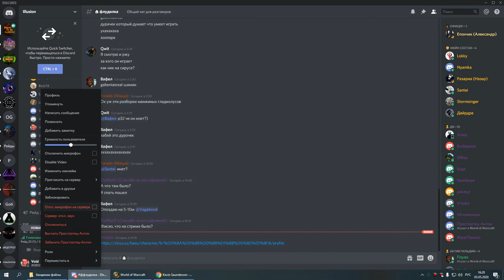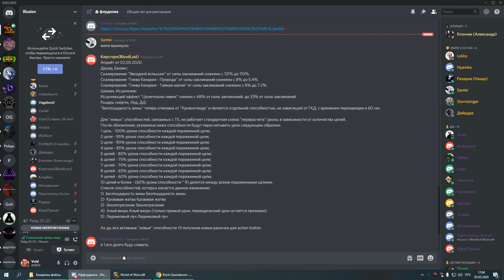1я часть лич+новая джайна по кд мишка-бдк 03 05 20